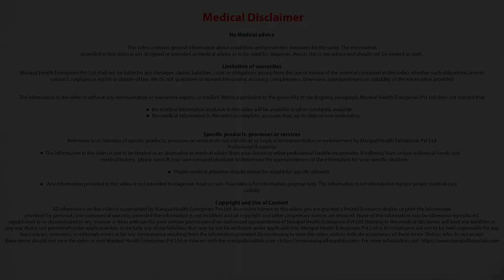Is it safe to fly during pregnancy? Dr. Hemali Tekani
Dr. Hemali Tekani talks about flying during pregnancy.